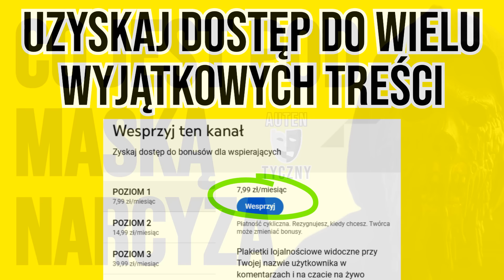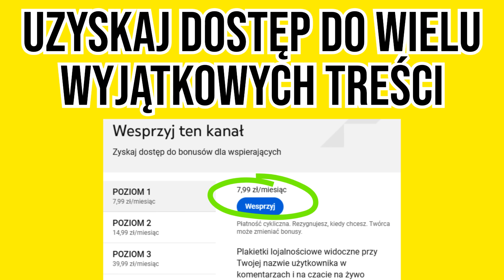CO JEST POD MASKĄ NARCYZA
➡➡➡ROZWIŃ OPIS ➡➡➡KLIKNIJ POKAŻ WIĘCEJ

- zablokował Cię?

Przebudzenie.